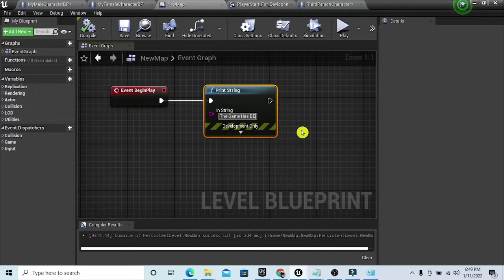Learning Game development In unreal engine 4 Learn How To Use the Print String Node In ue4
Wanna Learn How to To Print String on Screen in Unreal Engine 4 Tutorial